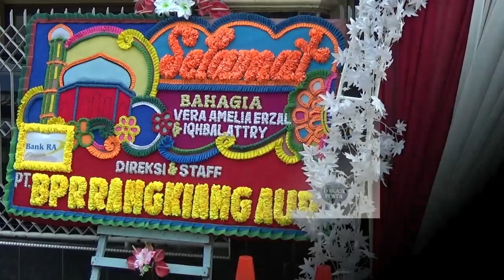pesta pernikan Vera & Igbhal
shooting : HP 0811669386